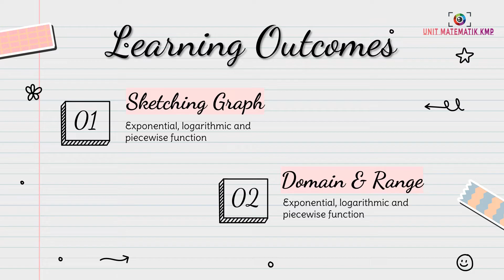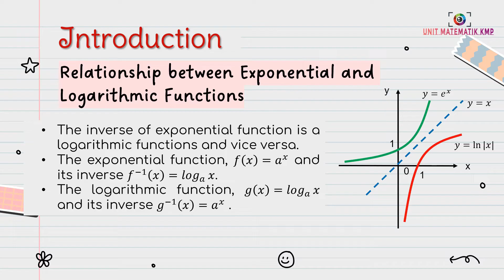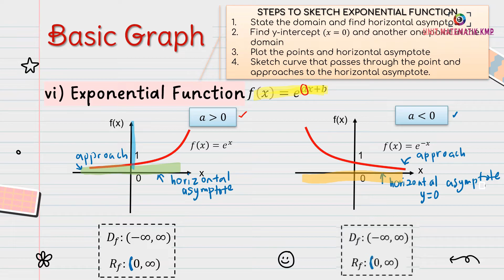AM015 CHAPTER 5 (LECTURE 3 OF 9) PART 1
FUNCTIONS & GRAPHS
Exponential Function